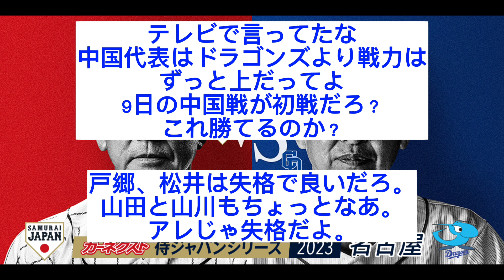【なんj反応】悲報 侍ジャパン、中日に敗れる【侍ジャパン】